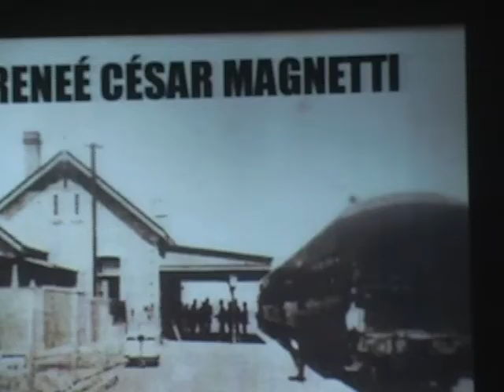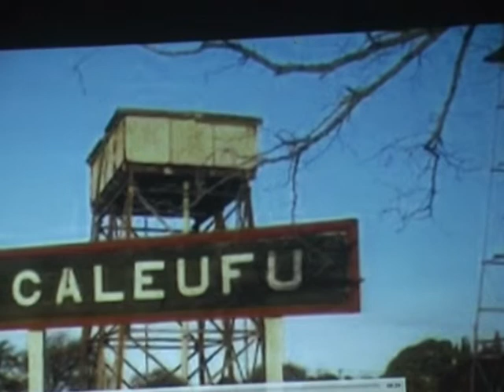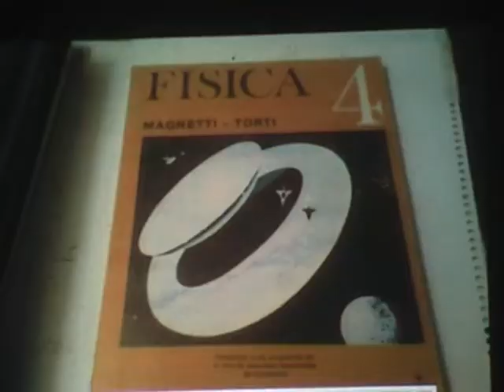Homenaje al Profesor Rene Magnetti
Ver Noticias, Canal 5 de Merlo, Buenos Aires.